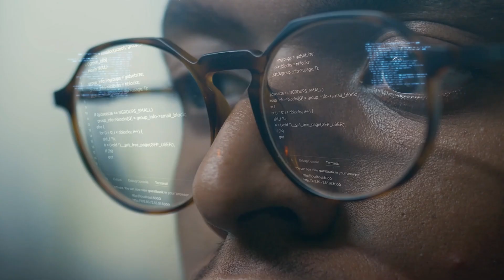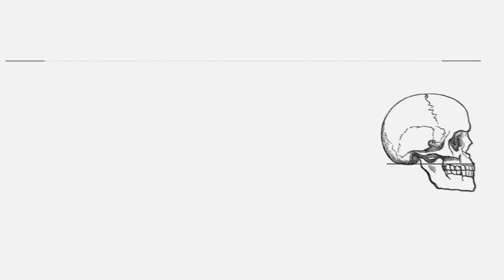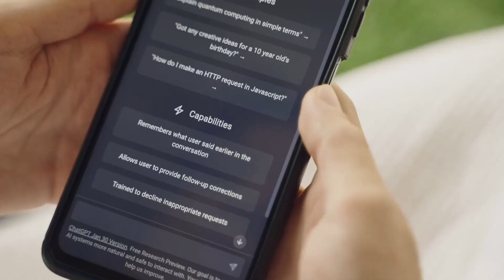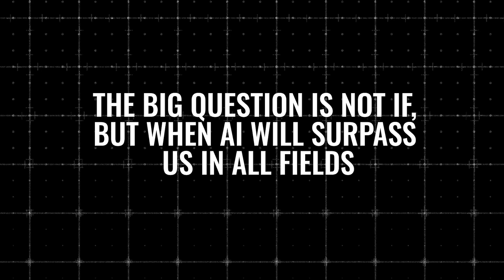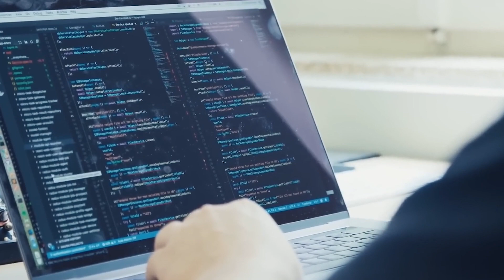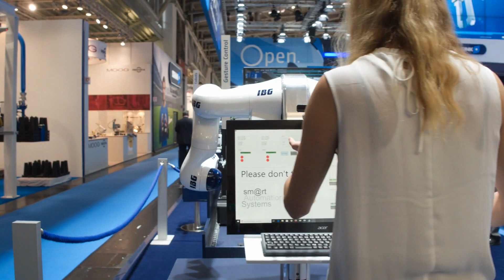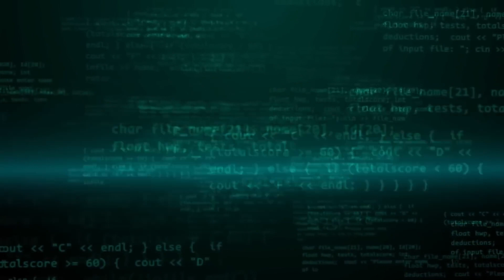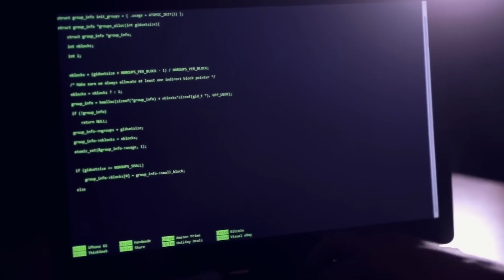RISE of Superintelligence: Amazing Insights On ASI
Let's consider a scenario. Picture yourself meeting an alien from another planet. This alien, just a bit smarter than the average human, sees our complex ideas and advanced technology as if they were simple child's play. It's like how we see a toddler doing basic tasks with pride. Even though the difference in intelligence is small, the gap in understanding is huge and makes us feel small. Now, let's bring it closer to Earth. Think about Kanzi the bonobo, who has amazing language skills, compared to Edward Witten, a brilliant physicist. The difference in how they think is significant, showing how intelligence varies on our planet. Both these examples, from outer space and right here at home, lead us to think about artificial intelligence. Look at Kanzi, who knows 200 words, and then there's Ed Witten, who revolutionized physics. Essentially, they're similar, just one is a bit more advanced, maybe with some unique wiring.

These differences can't be too complicated because only 250,000 generations have passed since our last common ancestor. We know that complex things take a long time to develop. So, small changes took us from Kanzi to Witten, from using tree branches to creating powerful missiles. It's pretty clear that everything we've accomplished, and everything we value, relies on some minor changes that shaped the human mind. The flip side is that if there were more significant changes, it could have huge consequences. Some of my colleagues believe we're on the brink of something that could profoundly alter how we think, and that's super intelligent machines. As we approach a time where machines might not just match but exceed human thinking, we need to think about our role in the bigger picture of intelligence, both in our universe and in the worlds we've created.